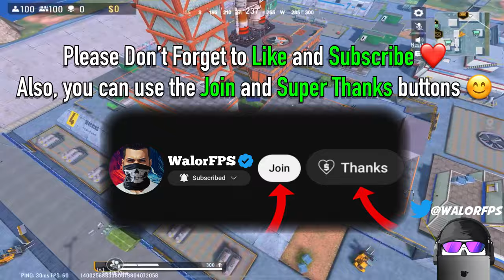BEST "DOUBLE KAG-6" LOADOUT GAMEPLAY! | Blood Strike Solo Ranked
Blood Strike Solo Ranked Gameplay with Double KAG-6 Loadout!

Hello everyone.
I'm Berkan "WalorFPS" Erol and Blood Strike Content Creator.

✂️ Editing Program: LumaFusion